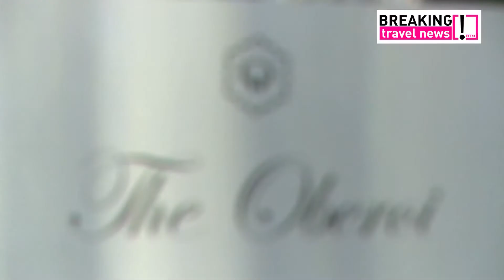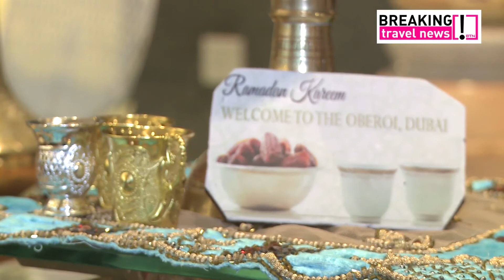Ramadan Nights: The Oberoi, Dubai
Ramadan Nights with Breaking Travel News and on this occasion Phil Blizzard visits The Oberoi, Dubai in Business Bay. This hotel from India's leading luxury hotel group is just one year old and in that short time has firmly established itself on city's social scene.  During the Holy Month of Ramadan the team of chef's and has created some very innovative Iftar dishes for guests to break their fast.